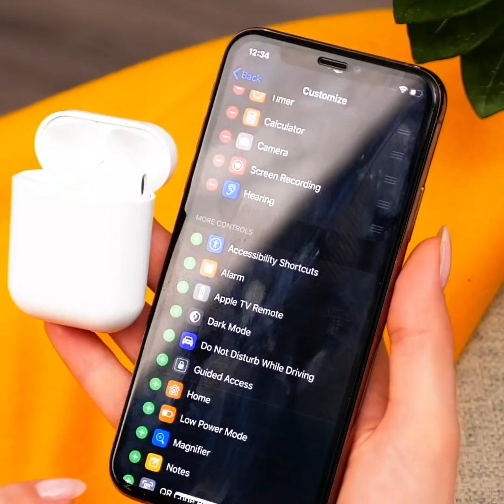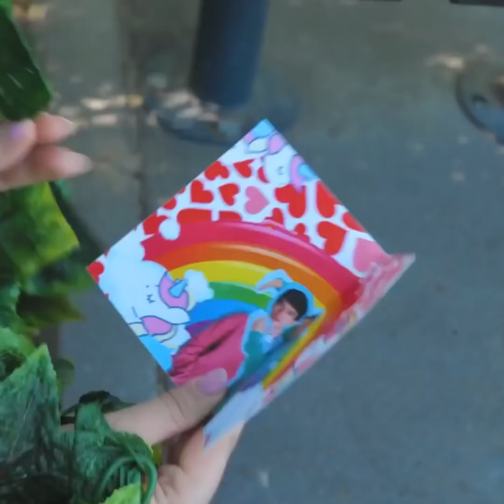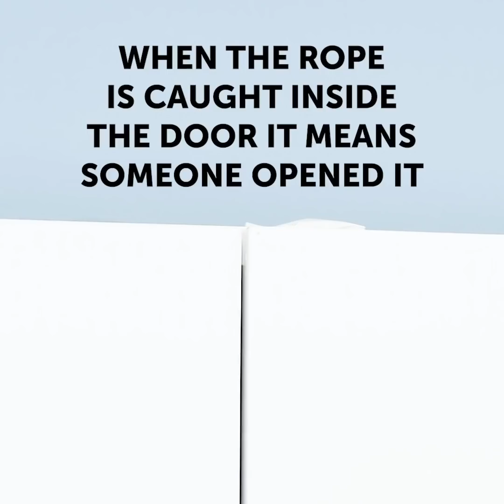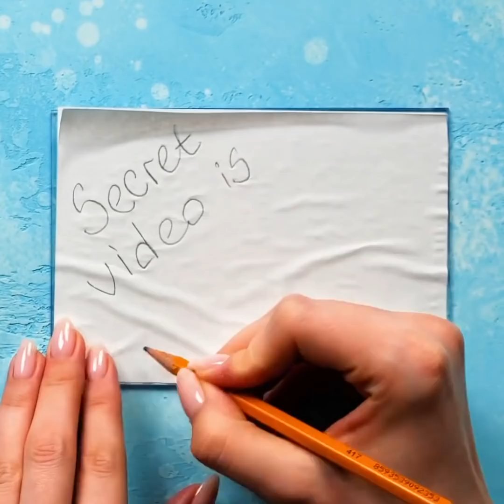Can you guess? Girls are spying on their boyfriends